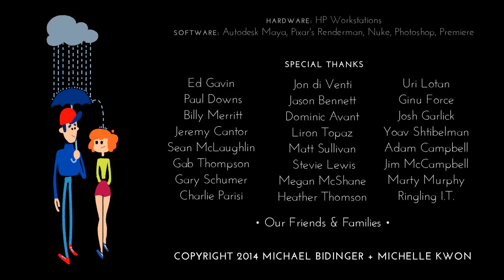Romantic Comedy - Jinxy Jenkins, Lucky Lou - Animation Short Film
Ringling College students Michael Bidinger and Michelle Kwon create this lighthearted short film where the world's unluckiest man meets the world's luckiest woman.